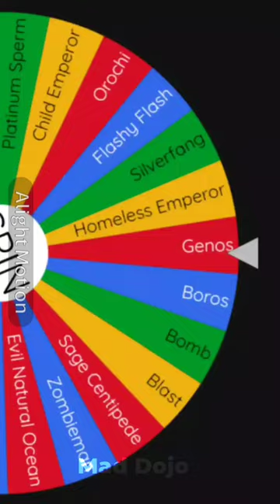One Punch Man Elimination Wheel Part 18 | Evil Natural Ocean vs Child Emperor